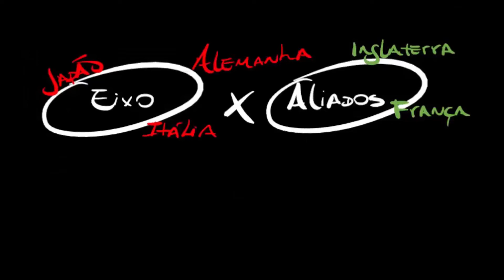Começa a Segunda Guerra Mundial - História - HORA DO ENEM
Começa a Segunda Guerra Mundial